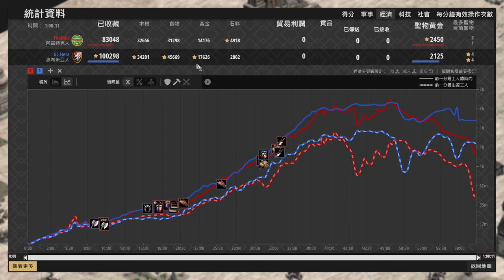【世紀帝國2決定版】MBL遭遇火槍文明放棄老鷹選擇豹勇士？豹勇士能夠為MBL帶來笑容嗎，還是笑容會轉移到Hera身上🤣 波希米亞 vs 阿茲特克